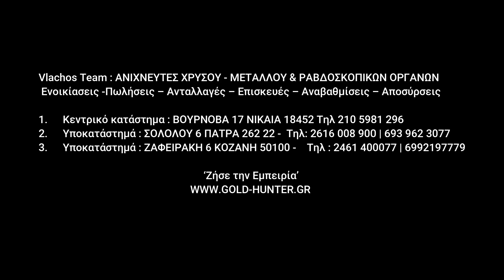PRIVATE MEETINGS - ΑΝΤΩΝΗΣ ΒΛΑΧΟΣ GOLD HUNTER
Έρευνες  για κρυμμένους και χαμένους θησαυρούς σε όλη την Ελλάδα . Η ομάδα ερευνών με επικεφαλής των ερευνητή Αντώνη Βλάχο  ερευνά την κάθε υπόθεση με τον πιο εξελιγμένο τεχνολογικό εξοπλισμό και φανερώνει την πραγματικότητα σε όλες τις ιστορίες  που μεταφέρονται στο χρόνο για τους  θησαυρούς  .
Η εμπειρία τον τόσο χρόνων ερευνών  σε συνδυασμό με τον πιο εξελιγμένο τεχνολογικό εξοπλισμό έχουν φέρει τα θετικότερα αποτελέσματα  ακόμα και σε έρευνες που κάνεις δεν μπορούσε να αναλάβει .
Τίποτα δεν αφήνουμε στην τύχη και όλες τις υποθέσεις τις αξιολογούμε στην κάθε λεπτομέρεια και κάθε υπόθεση την φτάνουμε έως το τέλος της .
ΑΝΙΧΝΕΥΤΕΣ ΧΡΥΣΟΥ & ΜΕΤΑΛΛΟΥ
Κεντρικό κατάστημα : ΒΟΥΡΝΟΒΑ 17 ΝΙΚΑΙΑ 18452 Τηλ 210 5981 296
Υποκατάστημά : ΣΟΛΟΛΟΥ 6 ΠΑΤΡΑ 262 22 -  Τηλ: 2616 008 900 | 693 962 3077
Υποκατάστημά : ΖΑΦΕΙΡΑΚΗ 6 ΚΟΖΑΝΗ 50100 -    Τηλ : 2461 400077 | 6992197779